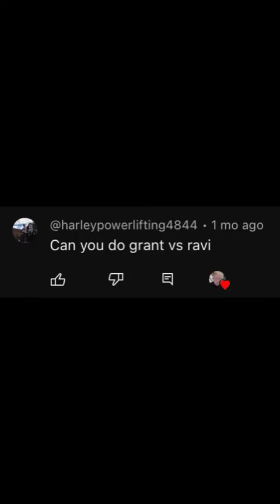Grant Mitchell vs Ravi Gulati: Who Wins?